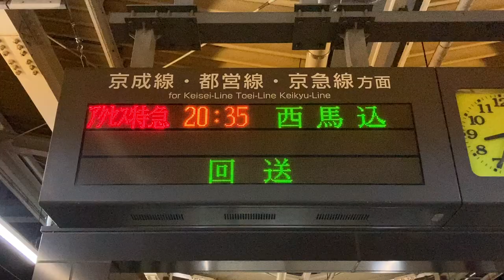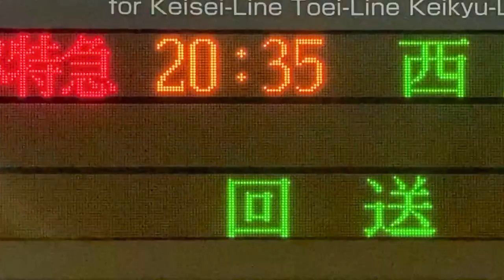【TB明朝タイプバンク版 スクロールフォント確認用】北総鉄道 新鎌ヶ谷駅 ホーム 発車標(LED電光掲示板) ウマ娘 プリティーダービー